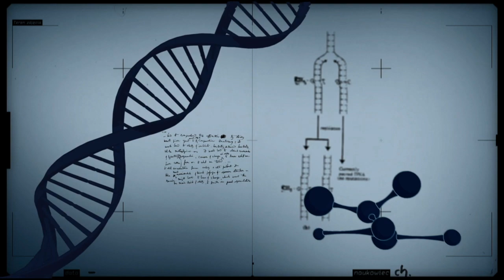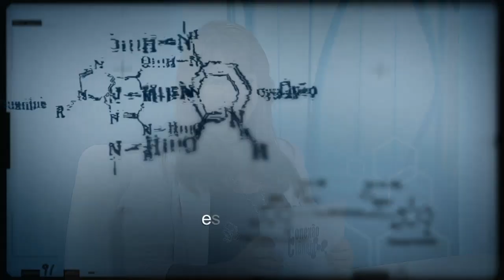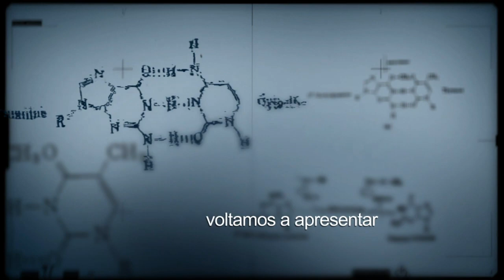Biscoito de feijão-caupi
CONEXÃO CIÊNCIA - 14.08.18: o programa é sobre um novo biscoito de feijão-caupi, desenvolvido pela Embrapa e pelo Instituto de Tecnologia de Alimentos de Campinas. O produto não contém glúten e pode ajudar na alimentação de quem tem doença celíaca e outros tipos de intolerância.